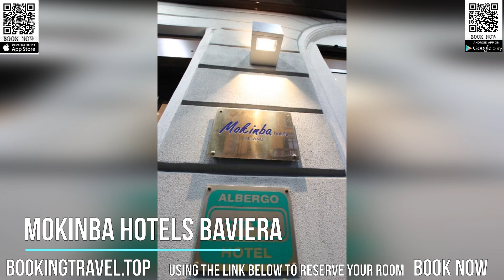Mokinba Hotels Baviera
Book now

SUPPORT US
SPECIAL DISCOUNT

A 10-minute walk from Milan Centrale Train Station, the Baviera Mokinba offers a central location close to the exclusive Via Montenapoleone shopping district. Repubblica Metro is 984 feet away.

Buses to Linate, Malpensa and Orio Al Serio Airports stop 1312 feet from this hotel.

Air conditioning and satellite TV are standard in all rooms. Each room includes a private bathroom with a hairdryer. Wi-Fi is free throughout the hotel.

Breakfast at Baviera Mokinba Hotels is buffet style, with cereals, pastries and cheeses. A choice of restaurants and cafés are located within a 10-minute walk of the hotel.